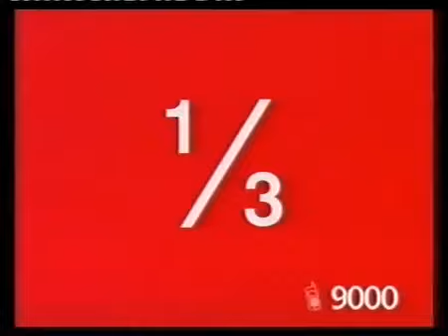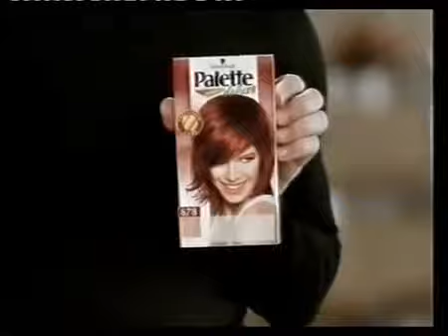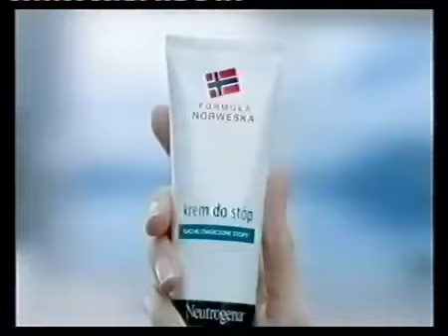Polonia 1 - Blok reklamowy z lipiec 2008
Blok reklamowy z kanału Polonia 1 z lipca 2008

Reploaud od MrMBL2